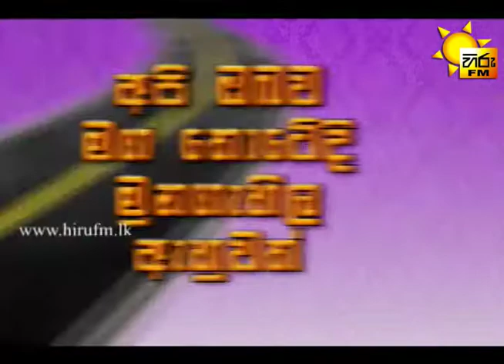Hiru Nam Salli Thamai - May - Meerigama 05 05 2015